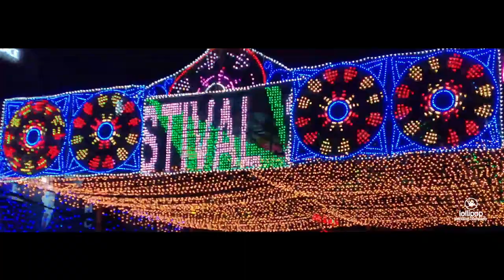CHRISTMAS | SAVE THE DATE 2019 | Mangal And Hrison